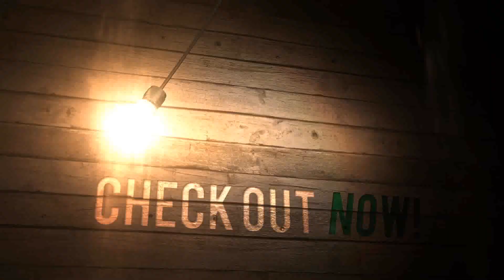new intro to our channel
اكونتات الادمنز لتواصل معهم باستمرار

تصميم : Hassan gabal